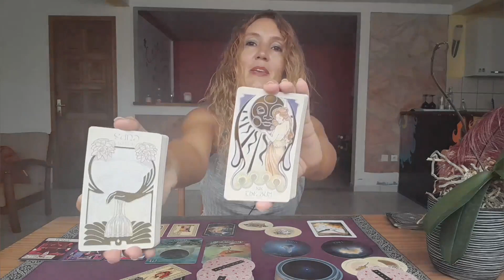A Message Meant Just For You ❤️☆Timeless Reading☆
It's a General Reading,this message was meant to find you

⭐     Sun   Taurus      ⭐
⭐     Moon  Scorpio  ⭐
⭐     Rising   Taurus  ⭐
⭐     Venus   Taurus  ⭐

All you have to do is:
3. Leave a comment 🌟Love and Light 🌟in a video for the current month.
🍀Good luck!

🌷Schedule🌷

✨Weekly Reading✨
Monday Air signs : Gemini, Libra, Aquarius
Tuesday Water signs : Pisces, Cancer, Scorpio
Wednesday Earth signs : Taurus, Virgo, Capricorn
Tuesday Fire signs : Aries, Leo, Sagittarius

✨Monthly Reading✨
Friday : Aries, Taurus, Gemini, Cancer
Saturday : Leo, Virgo, Libra, Scorpio
Sunday : Sagittarius, Capricorn, Aquarius, Pisces